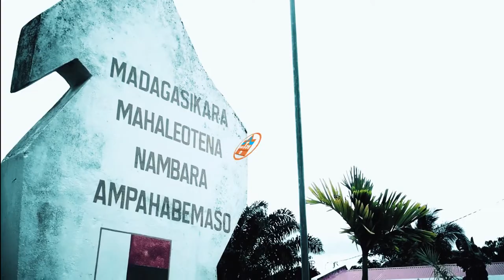MAMELOMBELO - Malagasy | MUSIC COULEUR TROPICAL | NOUVEAUTE CLIP GASY 2022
MAMELOMBELO - Malagasy